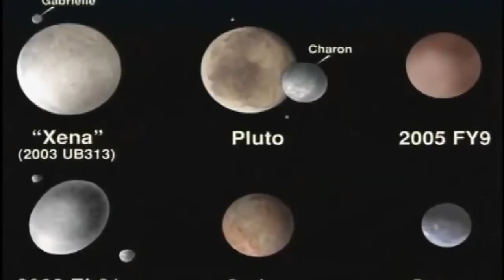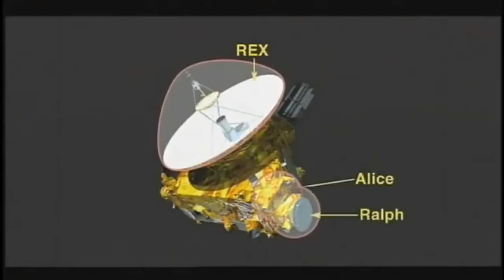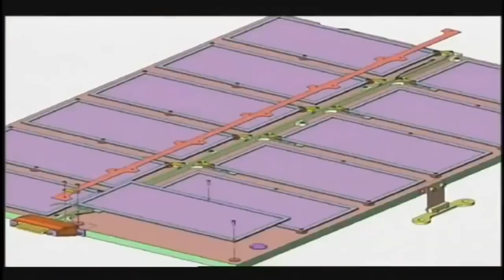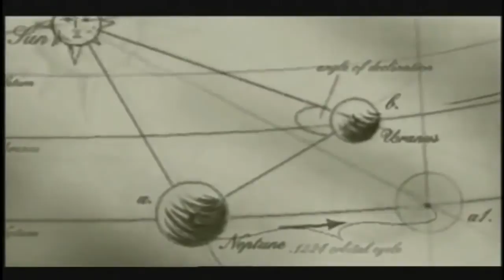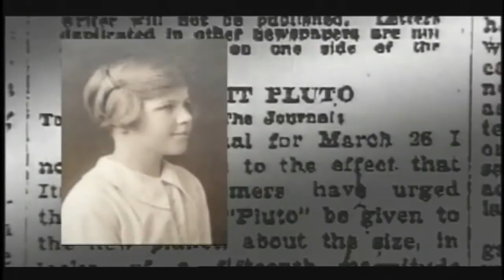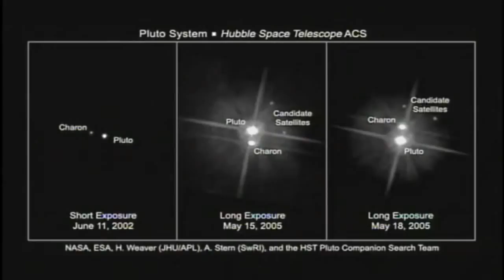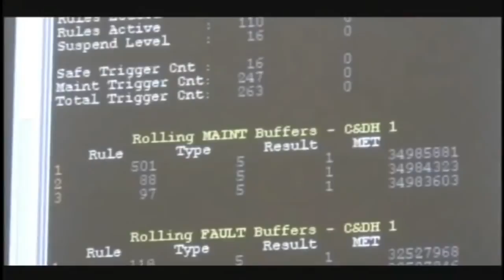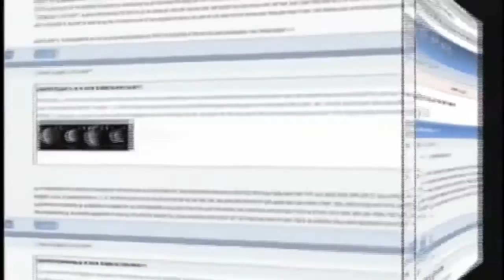NASA announces : ICE ON PLUTO:frozen water and BLUE SKY found on dwarf planet giving hope of life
Just 10 days after confirming that liquid water has been found on Mars, the US space agency revealed a landmark discovery the amazing dwarf-planet has both ice and a 'gorgeous' blue sky.

A Nasa spokesman said: "New Horizons has detected numerous small, exposed regions of water ice on Pluto.

"The discovery was made from data collected by the Ralph spectral composition mapper on New Horizons."

There has been repeated speculation Pluto may have a liquid sea under its surface, and confirmation of water ice on the surface adds to this theory.

Amazingly, much of the frozen ice has been found in a deep crack running from an interesting crater on Pluto first highlighted to Nasa by Express.co.uk as a potentially interesting feature back in July when images first beamed back.

At the time New Horizons planetary scientist David Grinspoon said it could be an eroded asteroid or comet impact crater and tectonic lines, hinting that the dwarf planet may still be geologically active.
Pluto was discovered in 1930 by an astronomer from the United States. An astronomer is a person who studies stars and other objects in space.

Pluto was known as the smallest planet in the solar system and the ninth planet from the sun.

Today, Pluto is called a “dwarf planet.” A dwarf planet orbits the sun just like other planets, but it is smaller. A dwarf planet is so small it cannot clear other objects out of its path.
Why Is Pluto Not Called a Planet Anymore?
In 2003, an astronomer saw a new object beyond Pluto. The astronomer thought he had found a new planet. The object he saw was larger than Pluto. He named the object Eris (EER-is).

Finding Eris caused other astronomers to talk about what makes a planet a "planet." There is a group of astronomers that names objects in space. This group decided that Pluto was not really a planet because of its size and location in space. So Pluto and objects like it are now called dwarf planets.

Pluto is also called a plutoid. A plutoid is a dwarf planet that is farther out in space than the planet Neptune. The three known plutoids are Pluto, Eris and Makemake (MAH-kee-MAH-kee). Astronomers use telescopes to discover new objects like plutoids.

Scientists are learning more about the universe and Earth's place in it. What they learn may cause them to think about how objects like planets are grouped. Scientists group objects that are like each other to better understand them. Learning more about faraway objects in the solar system is helping astronomers learn more about what it means to be a planet.

What Is Pluto Like?
Pluto is very, very cold. The temperature on Pluto is 375 to 400 degrees below zero. Pluto is so far away from Earth that scientists know very little about what it is like. Pluto is probably covered with ice.

Pluto has about one-fifteenth the gravity of Earth. A person who weighs 100 pounds on Earth would weigh only 7 pounds on Pluto.

Most planets orbit the sun in a near-circle. The sun is in the center of the circle. But Pluto does not orbit in a circle! The orbit of Pluto is shaped like an oval. And the sun is not in the center. Pluto's orbit is also tilted.

How Is NASA Exploring Pluto Today?
NASA learns about Pluto from pictures taken with telescopes. Pictures from the Hubble Space Telescope helped scientists find the four smaller moons.. Hubble has also taken pictures of Pluto's surface. The pictures show dark and light areas on Pluto. Pluto is so far away that even pictures taken by telescopes in space are a little fuzzy.

In 2006, NASA launched the first mission to Pluto. It is called New Horizons. New Horizons is a spacecraft that is going to the edge of the solar system. The spacecraft is about the size of a piano. It was a nine-year trip to reach Pluto. In 2015, New Horizons arrived at Pluto. The mission will spend more than five months studying Pluto and its moons. New Horizons will then study other objects in the Kuiper Belt.

New Horizons has cameras that will take pictures of Pluto. The spacecraft also has science tools to gather information about Pluto. These pictures and information will help scientists learn more about the dwarf planet.
NASA has discovered frozen water and earth-like blue skies on Pluto in another historic development in the search for extraterrestrial life.